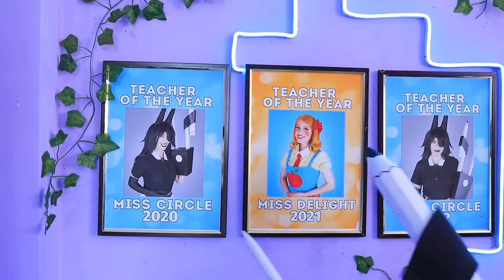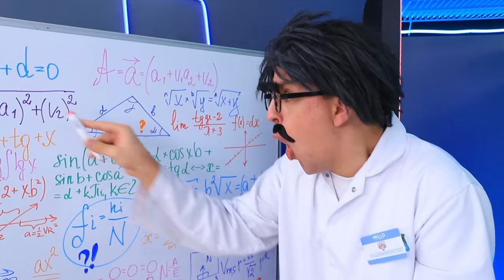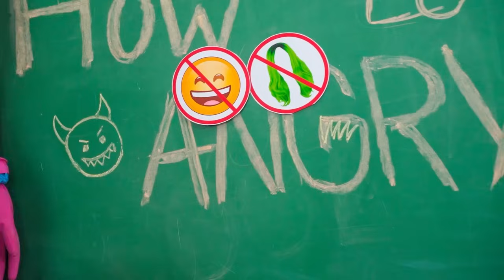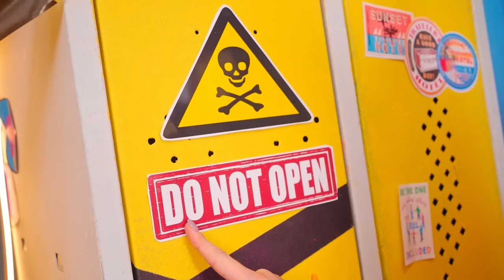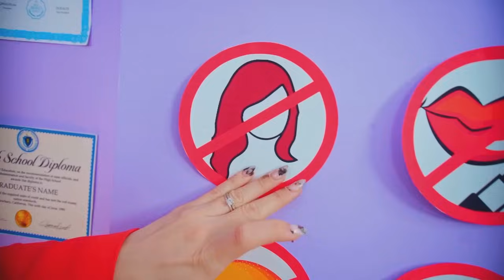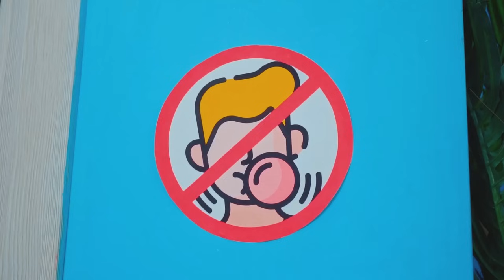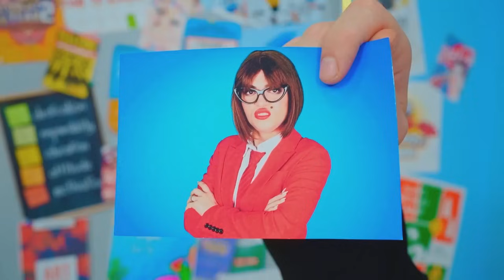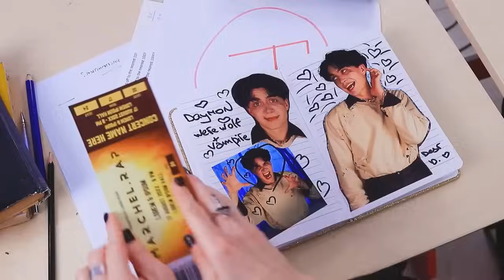From Nerd Miss CLUCKY to Popular Wednesday! Dress to Impress by Miss Circle!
In this video, we’ll show you how to become popular like Wednesday Addams with the help of style, charisma, and confidence! And the most exciting part — our teacher, Miss Compass, will share her unique tips and tricks to help you stand out and capture everyone’s attention. Get ready for fun moments, fashion lessons, and success secrets from a true star!